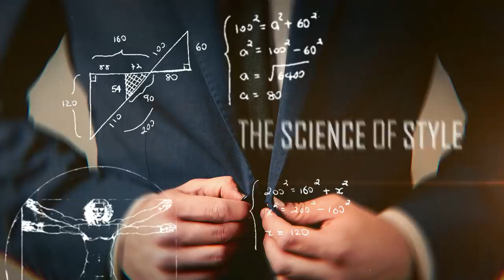How To Lead Under Pressure (SLAVA UKRAINI)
Timestamps:
0:00 - How To Lead Under Pressure (SLAVA UKRAINI)
1:21 - Lesson #1 Unify your competitors
2:46 - Lesson #2 Counter false information
4:00 - Lesson #3 Have a clear message
4:59 - Lesson #4 Inspire confidence
6:40 - Lesson #5

📫 Shipping Address

Antonio Centeno
USA

PRODUCTS

RECOMMENDED PRODUCTS